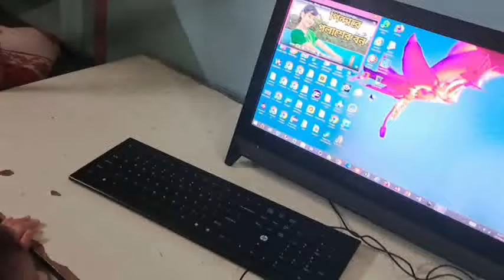Study vlog | Baby Studies with her sister | Two sister vlog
Cute baby vlog Rufaida Fatma